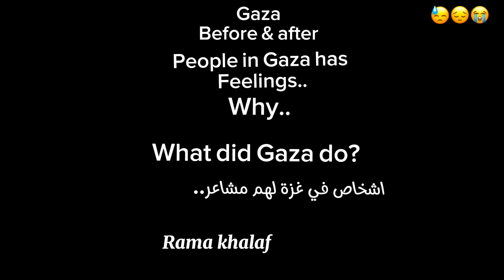G*za before and after…